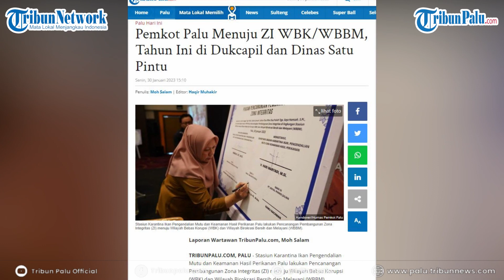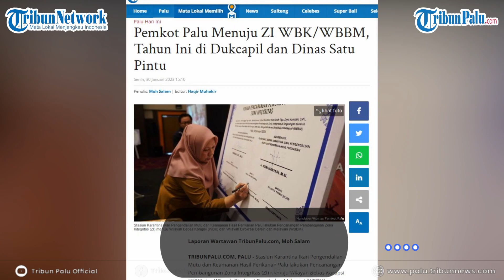Pemkot Palu Menuju ZI WBK/WBBM, Tahun Ini di Dukcapil dan Dinas Satu Pintu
TRIBUNPALU.COM, PALU - Stasiun Karantina Ikan Pengendalian Mutu dan Keamanan Hasil Perikanan Palu lakukan Pencanangan Pembangunan Zona Integritas (ZI) menuju Wilayah Bebas Korupsi (WBK) dan Wilayah Birokrasi Bersih dan Melayani (WBBM).

Wakil Walikota Palu dr.Reny A Lamadjido mengatakan, Pemerintah Kota Palu juga akan menuju ke WBK dan WBBM.

Sumber: Humas Pemkot Palu